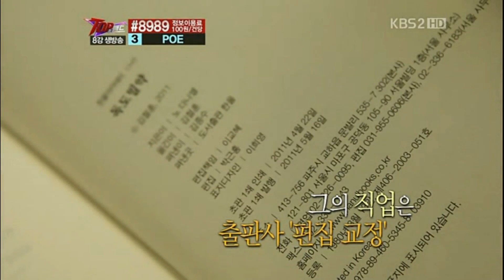110924 [Top Band] Gate Flowers cuts